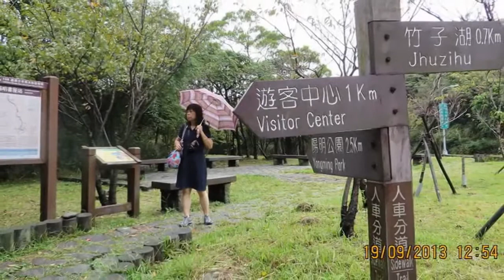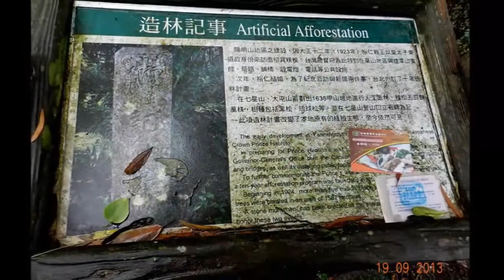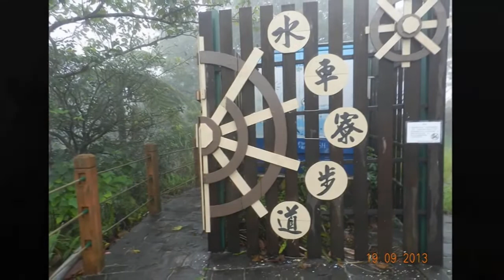中秋日登上陽明山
cn cnho 的共享視訊檔。